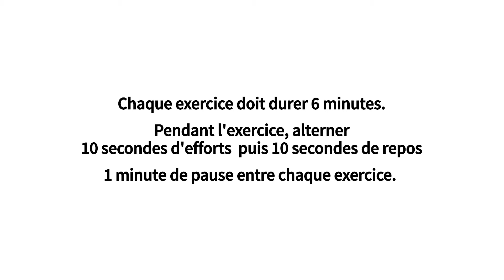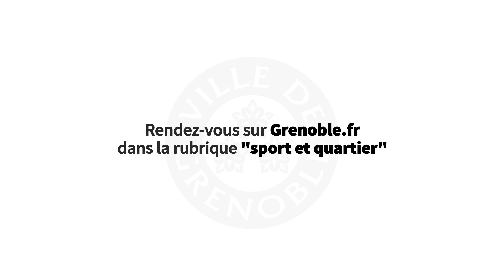Séance de Bodyperf confirmé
Laura, coach sportif à la Ville de Grenoble, vous propose une séance de bodyperf confirmée.
Retrouvez les entrainement de la salle de remise en forme